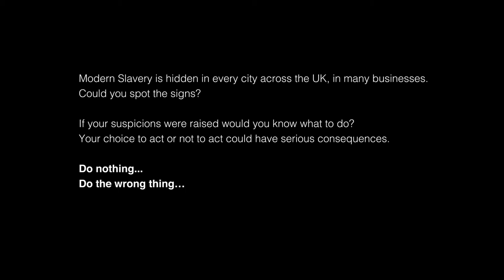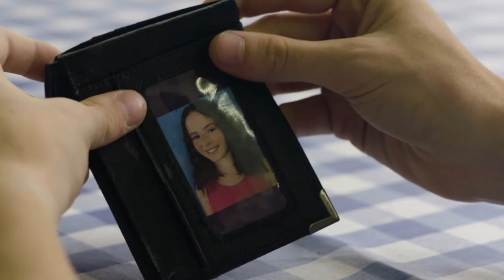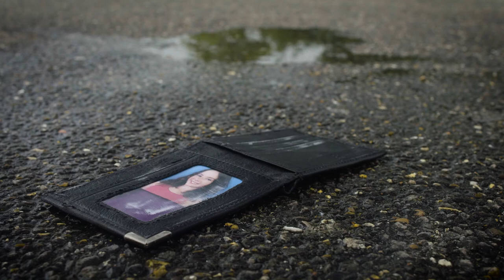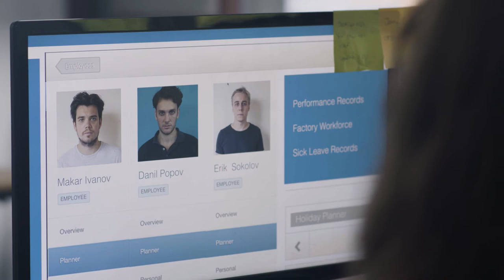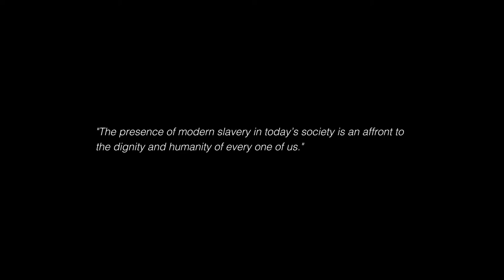GLAA Modern Day Slavery 1 "David Galea"